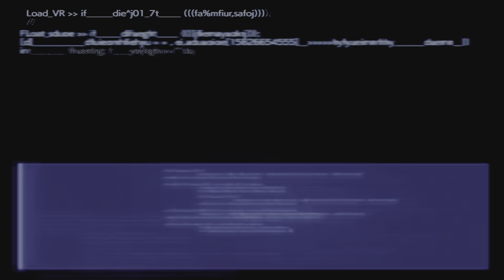FF7 Rebirth part 77 New summon